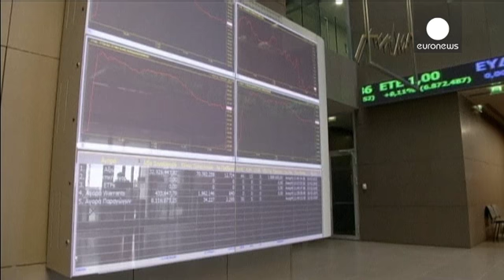Grécia: Ministro Varoufakis repensa pagamento da dívida e bolsa de Atenas salta 12 por cento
A Grécia está em contrarrelógio para encontrar a melhor forma de encarar a enorme dívida pública e o pagamento dos dois resgates económicos de que já foi alvo - com um terceiro no horizonte. Atenas procura apoios para reestruturar a dívida sem ficar refém da "troika", sobretudo do Fundo Monteário Internacional (FMI) e do Banco Central europeu (BCE).

Ao Financial Times, o novo ministro das Finanças, Yanis Varoufakis garantiu que a Grécia não vai pedir um perdão da dívida, a qual atinge já os 321…